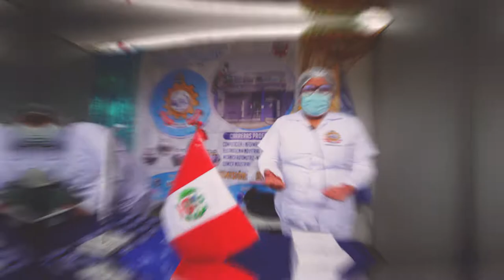FET 2022: IESTP MANUEL SEOANE CORRALES